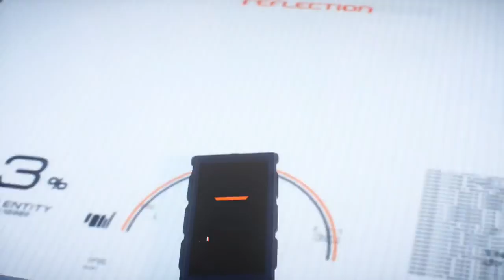Mirror's Edge Catalyst: Go On Girl, Save Us All - Part 11 Final